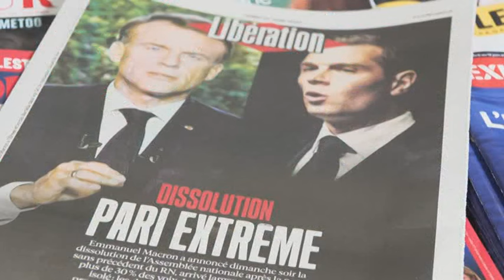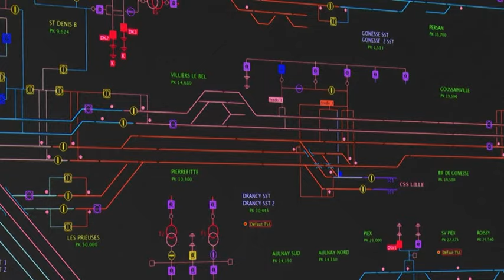El adelanto electoral de Macron sacude Francia y la preparación de París-2024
El presidente francés, Emmanuel Macron, conmocionó a su país el domingo por la noche cuando anunció que las elecciones legislativas previstas en 2027 tendrían lugar el 30 de junio y el 7 de julio próximos, lo que arrojó también preocupación de cara a los Juegos Olímpicos de París-2024, que tendrán lugar apenas tres semanas después de los comicios.